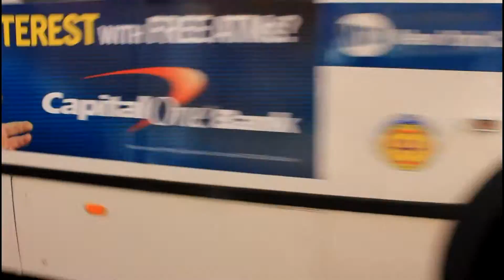MaBSTOA Bus: D60HF Bx12 and RTS / Orion 7 CNG Bx36 [School Tripper] at Belmont Ave / 183rd St.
MaBSTOA Bus Gun Hill (BX12) & West Farms (BX36)

BX12 Local | To Sedgwick Avenue / Fordham Road, Bronx
BX36 Local | To 179th Street / Broadway, Manhattan

Bus Numbers: 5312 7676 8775

Notes:

- School Trippers (Called Supplementary School routes on Timetables):

These are Special Routes (from its regular route) in which provide a pick up to Students (A Regular passengers, tho most drivers may disallow regular passengers, which they are not suppose to) from a Local School and back to its regular routing. It may make stops along the way thats not in the main route.

The stop signs are colored Yellow.

-These routes are meant as an alternative to School Buses. Not available at EVERY school. Review MTA.info or TTMG.org Roster(Recommended) for a list of School Tipper routes). (Other Examples of Tripper routes: Q44[You may spot an RTS on this route], BX9, Q5, etc). The Buses used may come out of another bus depot. (Example BX8 bus which is a West Farms bus, uses a Gun Hill Bus for School Tripper).

-School Tripper routes occur anywhere after 1:45PM until 4:30PM on School Days ONLY!

~~!!~~Just a bit of note. When filming at a local school, be careful around for School security. I didn't know this was an ALL GIRL school, and i was being watched by the the dude with the suit(Which may have been a Dean[idc], which thought i was filming the girls, which i wasn't aiming at them).

School: Aquinas High School, Bronx NY

Video Taken: Oct 18, 2011
C550D @1080p